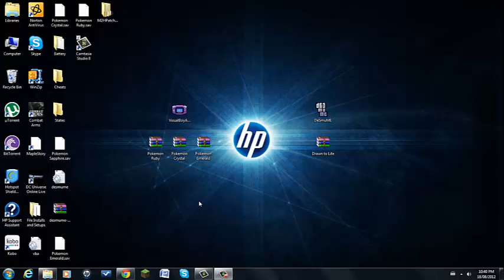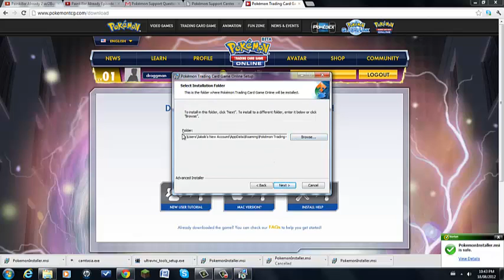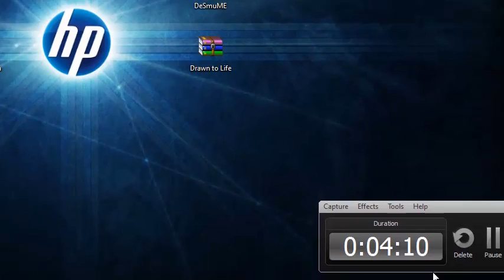GFRJGDLBGJASKLG AAAAAAAAAAAAAAAAAAAA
-:(the pokemon card game is actually kinda good i played the real thing today but clearly not the ONLINE VERSION SBFJASBOASDG JAZZY JAKOOOOOOOB